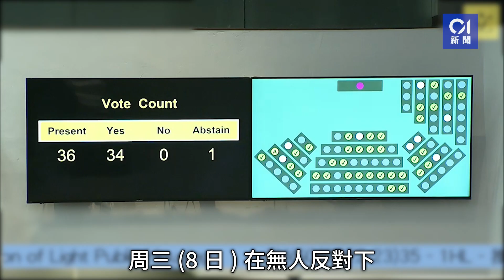簡約公屋｜田北辰投贊成票 惟憂新界選址入住率不理想｜01新聞｜立法會｜公屋｜新界項目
多個過渡性房屋項目陸續落成，民建聯立法會議員周浩鼎今日（8日）在立法會大會上提出口頭質詢，政府交代過渡性房屋入住率，以及編配給輪候公屋及非輪候公屋人士的比例。
房屋局局長何永賢表示，現時共有9項過渡性房屋項目投入服務，入住情況理想，市區項目入住約九成，新界項目入住率平均約七成，又提到最近入住率有所下跌，因有住戶上樓而遷出。